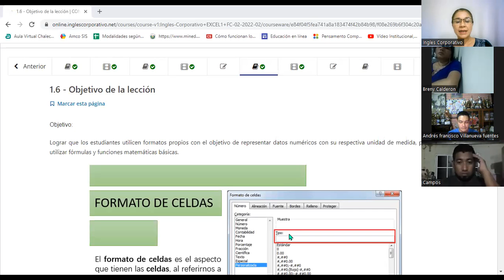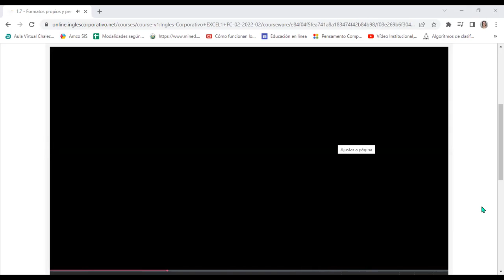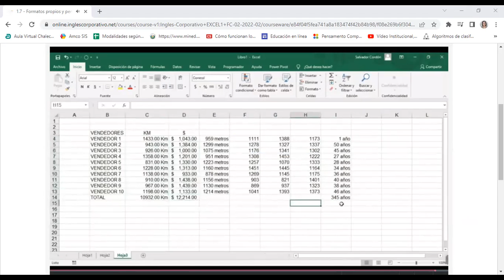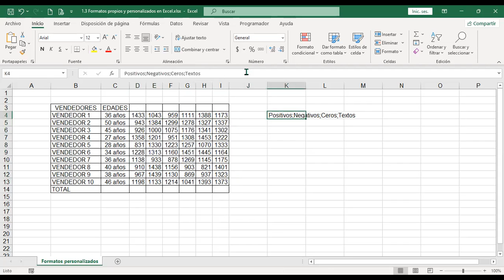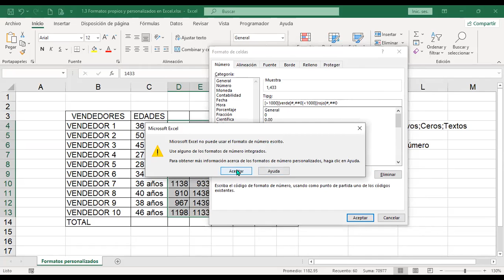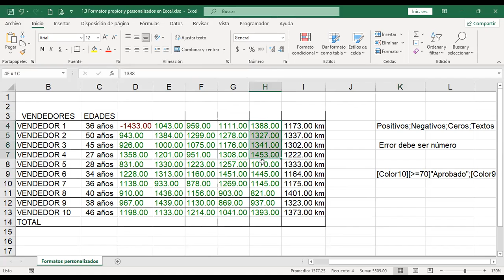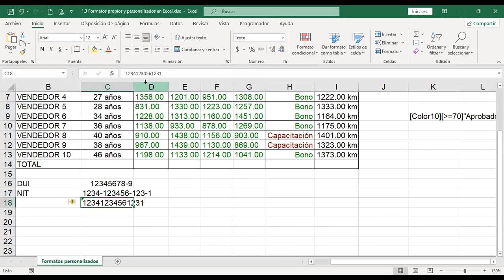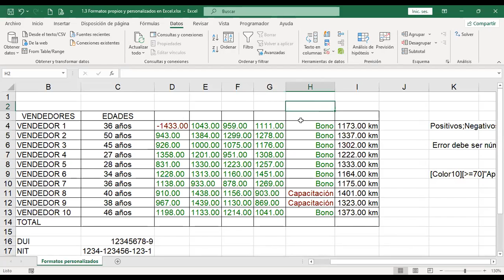Ingles Corporativo-01-06-22-Formatos propios y personalizados de Excel